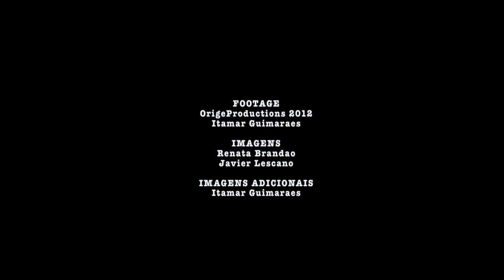LOBITOS PERU 2011 - ERNESTO NUNES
ERNESTO NUNES - LOBITOS PERU
FILM BY Itamar Guimarães and Renata Brandão